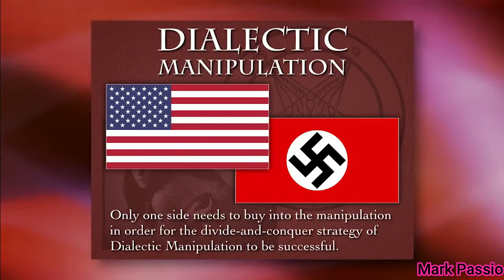Dialektische Manipulation, Frau Vs. Mann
Ausschnitt aus dem Vortrag:
Das unheilig Weibliche, Neo Feminismus & die Epi-Eugenik Agenda von Mark Passio Teil 1 GER DUB